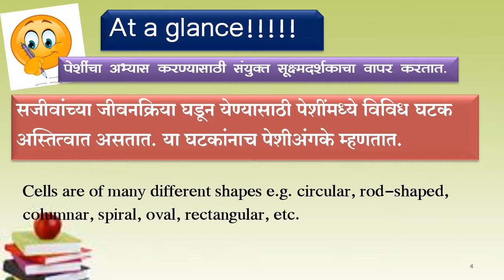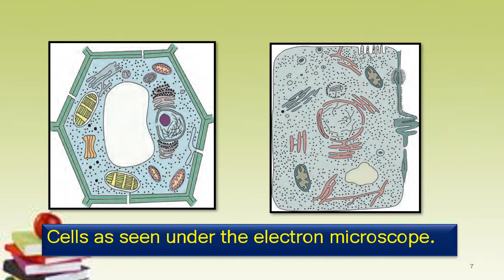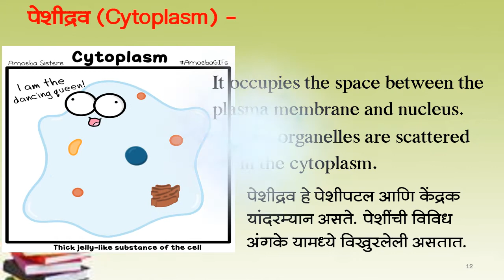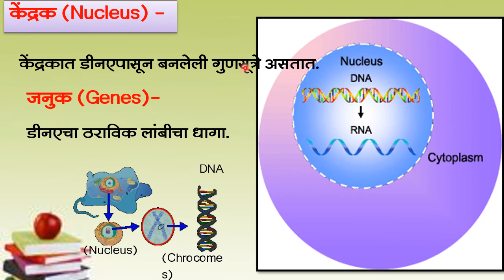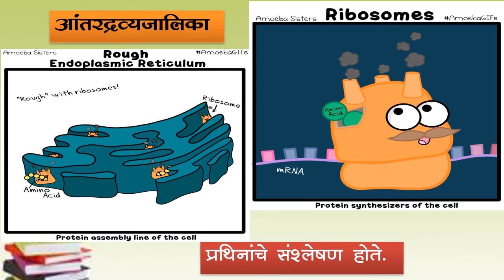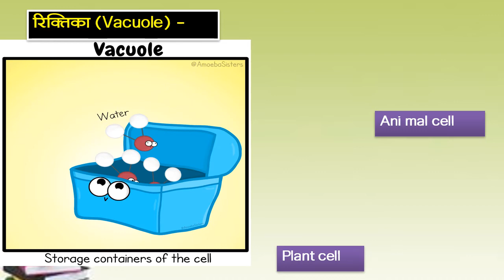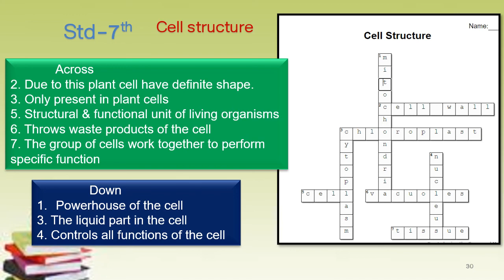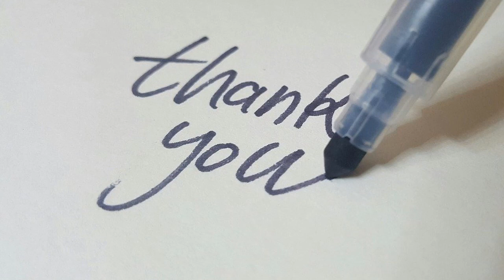bmc.edu.mar Std-7th, sub-सा. विज्ञान, 11.पेशीरचना आणि सूक्ष्मजीव-भाग-II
कोविड -१९ च्या कालावधीत आपली गतिशीलता मर्यादित झाल्यामुळे शिक्षणाची गाडी रुळावरून घसरता कामा नये. हा दृष्टीकोन लक्षात घेऊन, बृहन्मुंबई महानगरपालिकेनं देशभरातील विद्यार्थ्यांना घरी बसल्या, विनामूल्य, दर्जेदार शिक्षण प्रदान करण्याकरिता ‘एजुकेशन फॉर ऑल इनिशिएटिव्ह’अंतर्गत हे चॅनेल सुरू केले आहे.
इयत्ता :-सातवी
दिनांक -23/12/2020
विषय:-सामान्य विज्ञान
अध्ययन घटक :-11.पेशीरचना आणि सूक्ष्मजीव-भाग-II
साहित्य:- PPT,GIF
नोडल ऑफिसर :- श्रीम.रेखा कुपवडेकर